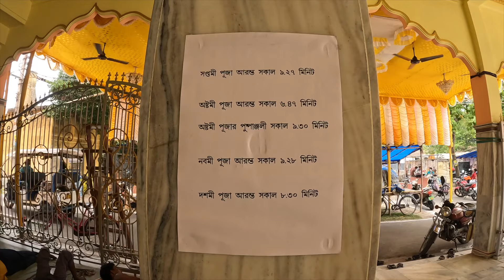জামাইষষ্ঠী খেতে শিব-দুর্গা সাথে গণেশ🙏 Chuchura Dharampur Mahishmardini Puja 2024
👉Nomoskar, Chinsurah Dharampur Mahishmardini Puja 2024 te giyechilam, eta proti bochor jamai asti te ekhane hoye thake. Chuchura mahishmardini puja 2024 a maa durga er onno rup maa mahishamardini ke khub sundur kore sajano hoyechilo. Sathe shiv thakur ar ganesh thakur o chilo, ar dui pashe bajeangbali murti chilo. Chinsurah Dharampur Mahishmardini tala te ei pujo mandir a hoye thake. tomra kara hooghly jela theke dekhcho amake comment kore janiyo.

👉My Gears :
DSLR : Nikon D5300
Lens : 18-55 MM, 70-300 MM Kit
Camera Case : Easycover Camera Case For Nikon D5300 (Black)
Primary Phone : LG G8X Thinq (Black 128 GB, 6 GB RAM)
Secondary Phone : Redmi Note 7 Pro
Microphone : Boya BY BM-3031 On Camera Shotgun Condenser Microphone
Action Camera : Gopro Hero 8 Black
Rechargable Battery Charger : Sony BCG-34HHN CIN5 Battery Charger
Laptop : Macbook Air M1 (Space Grey)
SSD : Crucial BX500 240GB 3D NAND SATA 2.5 Inch SSD
Hard Drive Case : Gizga Essentials Pouch For 2.5 Inch Hard Drive